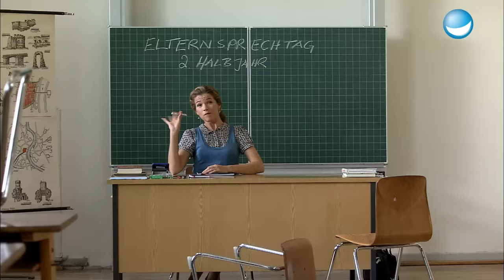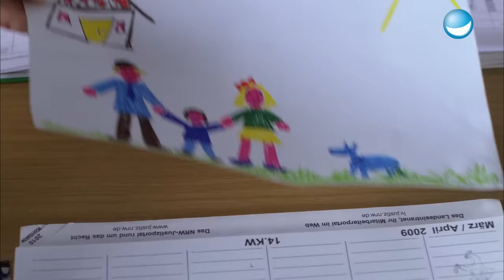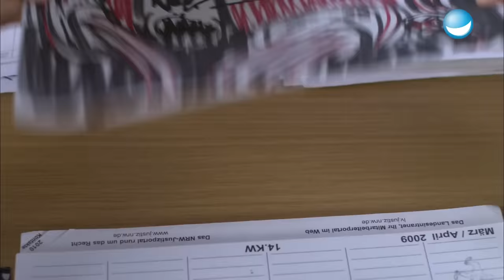Bestechung beim Elternsprechtag | Ladykracher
Ein fast perfektes Zeugnis reicht nicht allen Eltern, manchmal brauchen sie die Bestätigung auch schriftlich unabhängig vom Einsatz den sie dafür geben müssen.